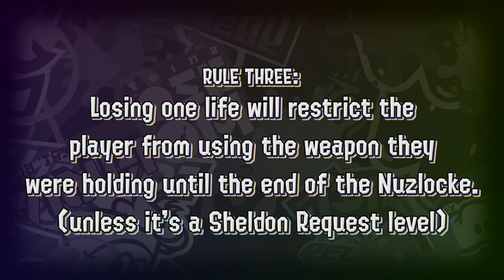I turned Splatoon 2 into a Nuzlocke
Splatoon 2's Ranked Mode and Octo Expansion get themselves Nuzlocke editions, but there's one mode that hasn't been getting that same treatment... until today. Introducing the Splatoon 2 Hero Mode Nuzlocke! 💖 Thumbnail art by Aegis!
NUZLOCKE RULES
1) Randomize a number between 1 and 3 to determine how many lives you get for each level
2) Upgrades are forbidden, and Splat Bombs are the only subs you can use
3) Losing one life will remove the ability for you to play a weapon (unless it's a Sheldon Request!)
SOCIALS
☀️ Become a member and get some cool stuff!